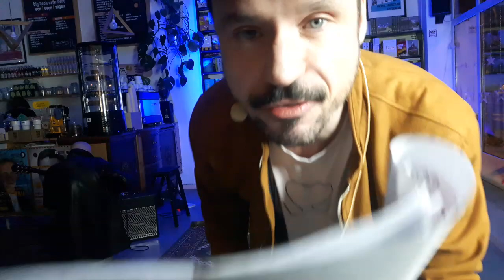'Wypiór" Grzegorz Uzdański. Próba czytana w Big Book Cafe. Reżyseria Grzegorz Jaremko.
Ten film to zapis jednego z 200 spotkań, jakie co roku odbywają się na scenach Big Book Cafe.
Chcesz mieć dostęp do wszystkich i oglądać o dowolnej porze?
Dołącz do Patronek i Patronów Fundacji "Kultura nie boli" i korzystaj ze wszystkiego, co robimy z miłości do czytania.

PRÓBA CZYTANA
"Wypiór" Grzegorza Uzdańskiego.
Zamów książkę w Big Book Cafe i wesprzyj Fundację "Kultura nie boli":
Reżyseruje Grzegorz Jaremko.
Występują: Daniel Dobosz, Maciej Pesta, Joanna Połeć.
Oprawa muzyczna: Rafael.

"Próba czytana" w Big Book Cafe, to improwizowany teatr w którym aktorzy zdradzają w jaki sposób budują role. Oryginalne spojrzenie na niezwykle współczesny tekst utworu napisanego trzynastozgłoskowcem. Zabawa językiem i narodowymi symbolami. Grzegorz Uzdański w Wypiorze zaprzęga jedną z najbardziej rozpoznawalnych form historycznej polszczyzny – trzynastozgłoskowiec – do pracy na rzecz współczesności. Jakby uwierzył, że upiór Adama Mickiewicza wydobyty wreszcie z szafy i wyprowadzony na ulice dzisiejszej Warszawy w końcu przestanie straszyć.
Napisana z niebywałym humorem i epickim realizmem opowieść o znerwicowanych trzydziestolatkach uwodzi melodią i rytmem języka. Wypiór to artystyczny dialog z intelektualną spuścizną Marii Janion, ale też gorzka satyra późnego kapitalizmu.

"Wypiór", którego autor został w roku 2021 nominowany do nagrody Paszport Polityki, został opublikowany nakładem wydawnictwa Filtry.
Dziękujemy za udzielenie zgody na przeczytanie fragmentów utworu.

Grzegorz Jaremko (ur. 1992), reżyser młodego pokolenia, absolwent Wydziału Reżyserii Akademii Sztuk Teatralnych w Krakowie. Debiutował w Wałbrzychu "Iwoną księżniczką Burgunda", a w Warszawie w TR Warszawa "Powrotem Odysa". Współpracuje także ze stołecznym teatrem Studio, w którym można oglądać jego "Chromę".
Grzegorz Uzdański - (ur. 1979) pisarz i poeta, a właściwie potrafi się odnaleźć w każdym rejestrze: odkąd na Facebooku założył stronę z pastiszami „Nowe wiersze sławnych poetów”, zaczął zdobywać rozgłos jako literacki brzuchomówca, naśladowca dowolnego stylu. Wiersze i opowiadania podsłuchane publikował w „Przekroju”, z którym współpracuje regularnie, a także w „Dwutygodniku” i „Gazecie Wyborczej”. Poza pisaniem występuje w warszawskim Resorcie Komedii w różnych grupach improwizacji komediowej (stały skład Resortu, Cinema Disco, Dobrze, Miła Para). Ma ponadto talent wokalny i charyzmę – śpiewał w zespole Przepraszam, teraz śpiewa w Rybach.
Jest doktorem filozofii (na Uniwersytecie Warszawskim obronił pracę o płynności pojęć u Martina Heideggera, też w pewnym sensie poety), a przez kilkanaście lat pracował w społecznym gimnazjum na Ochocie jako nauczyciel filozofii i etyki oraz wychowawca. Do niedawna działał także w Zespole Literackim przy Studiu Munka, powołanym dla młodych filmowców.
Jako prozaik zadebiutował książką Wakacje (2016), nominowaną do Nagrody Conrada opowieścią o wyprawie matki i córki na rodzinne Kujawy, ale większy rozgłos przyniosła mu następna powieść, Zaraz będzie po wszystkim (2019): czuła, choć wcale nie czułostkowa rzecz o pensjonariuszach i pracownikach domu opieki. Po wybuchu pandemii opublikował też opowiadanie w charytatywnym zbiorze Nadzieja (2020), gdzie znalazł się w gronie najlepszych współczesnych autorów.

Poznaj międzynarodowy Big Book Festival, kolejna edycja 24-26 czerwca 2022 r.